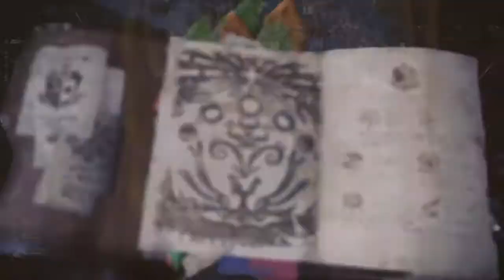Monster Hunter: World Review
This is my video review of Monster Hunter: World. This is only my 3rd review, so I ask that you grant me some patience.

Honestly, I had so much I wanted to say, but I feel like a spent more than enough of your time with the review's current length. My scriptwriting still needs a lot of work, but I am aiming to improve.